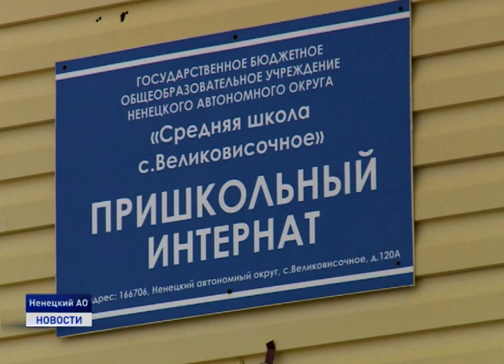РАЗВИТИЕ СЕЛ В ПРИОРИТЕТЕ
Финансирование государственной программы комплексного развития села могут увеличить в 2020 году до 60 миллиардов рублей, сейчас на эти цели в федеральном бюджете заложено 37 миллиардов. Об этом депутат Государственной Думы России от Ненецкого округа Сергей Коткин сообщил во время встречи с депутатами Совета Заполярного района в рамках последней в этом году региональной недели.